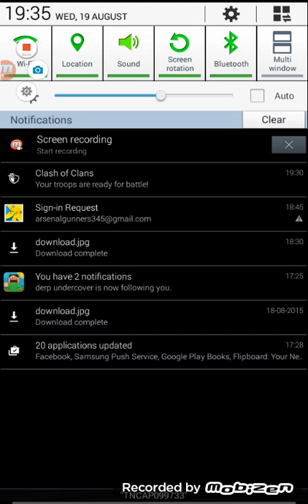Wwe super card #1